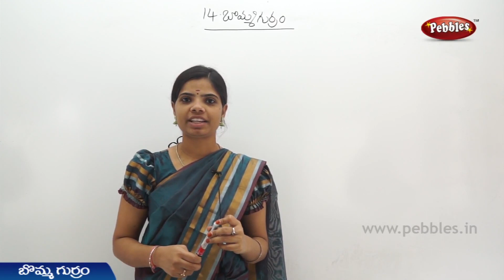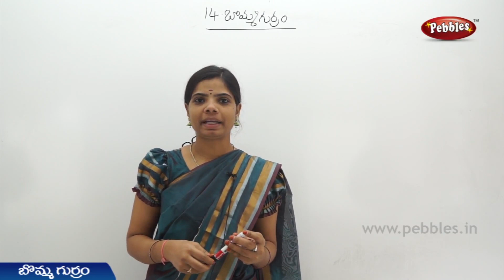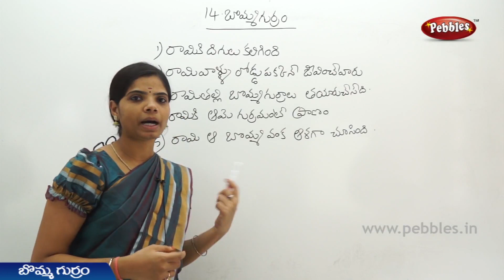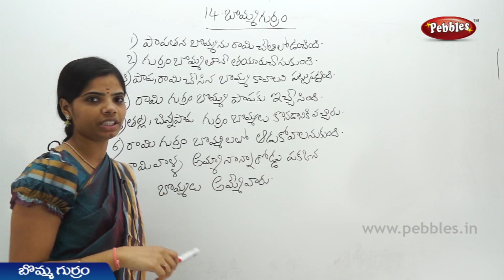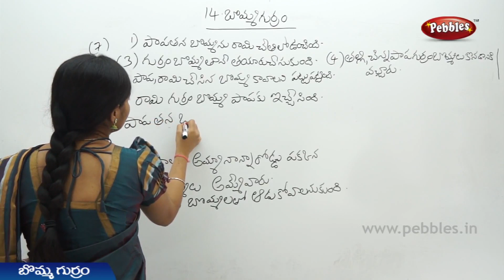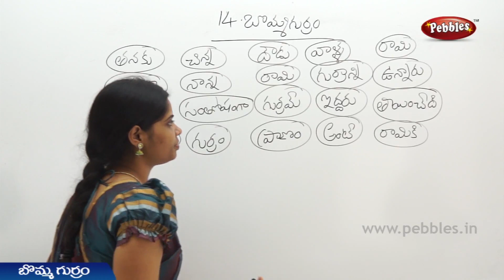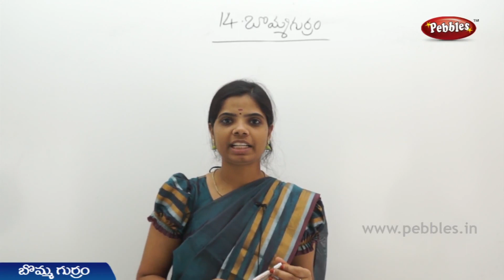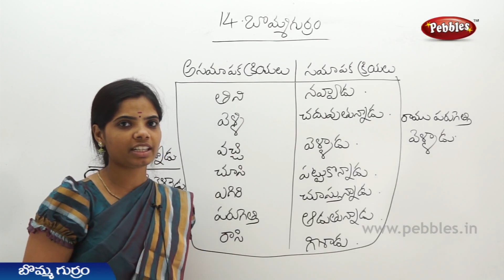Bomma gurram full lesson|Class 4 Telugu lessons & Rhymes |A.P Board Syllabus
This video is a part of prathiba, Yevaru bhadhyuthulu lesson 4th Class Text Book, | A.P Board Syllabus